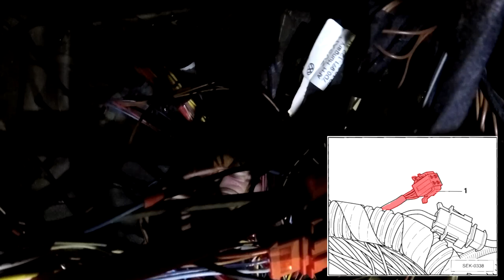Retrofitting Transporter T4 Cruise Control System CCS (1996-)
This video is about the retrofitting Cruise Control System into VW Transporter T4, model years starting from 1996. All T4s should work that have electronic sensing for the gas pedal.

I bought my retrofitting parts for about 130 euros including shipping. The kit included the turn signal switch with CCS functions, wiring and instructions how to install it.